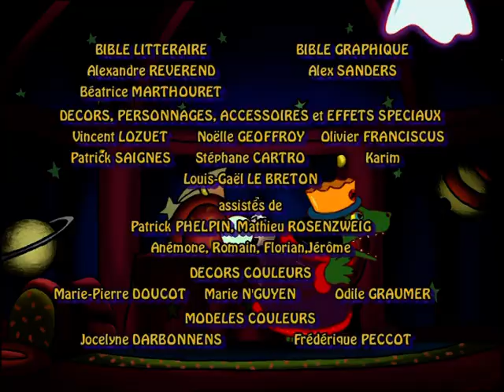Les rois et les reines - "Les poubelles royales"